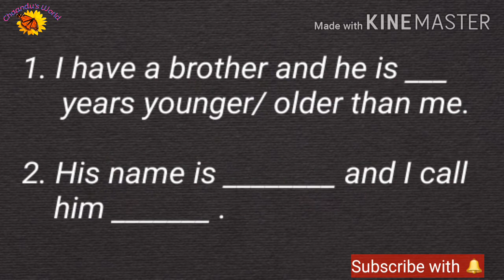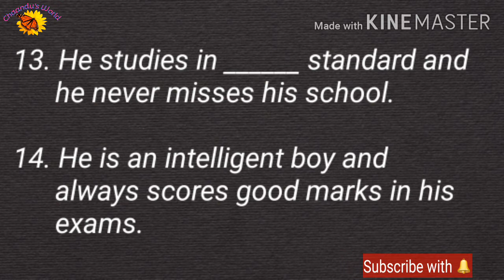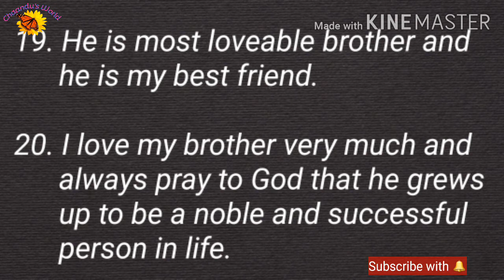My Brother Few Lines in English | Essay on My Brother | Chaandu's World